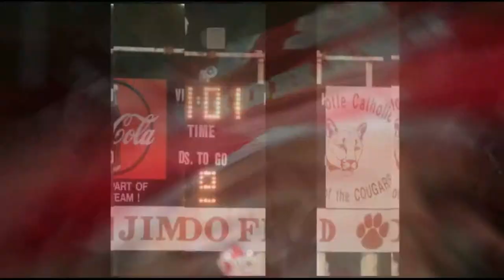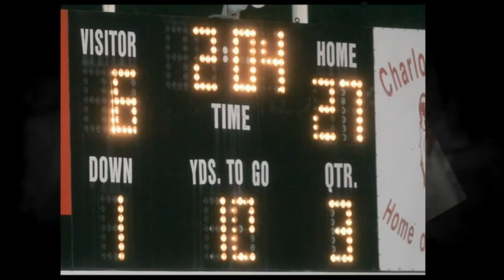2009 Charlotte Catholic JV Football Compilation